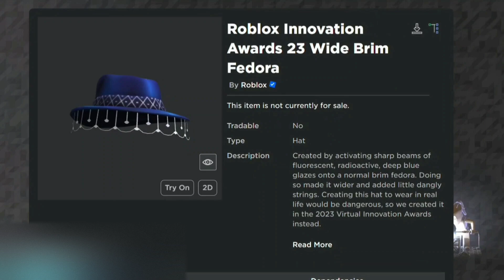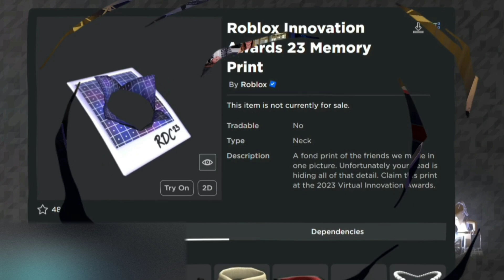[EVENT] Hướng dẫn 4 items có trong RIA 2023: Award Show | Roblox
⏳Timeline:
0:00 Roblox Innovation Awards 23 Wide Brim Fedora
0:20 24k Gold Plunger
0:50 Roblox Innovation Awards 23 Loose Jacket
1:15 Roblox Innovation Awards 23 Memory Print
1:30 Outro